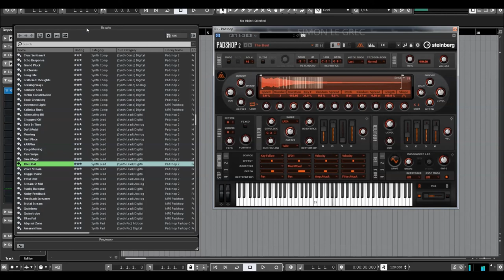Steinberg | Padshop 2 | Synth Lead Presets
Padshop 2 is a synthesizer plugin that has two audio engines – one being spectral and the other granular.  It works with the supplied audio samples which can be processed with the audio engines, modulation, and effects.

You can also load your own samples in either (or both) of the two engines.  With the newly added Spectral Oscillator you’re able to play a sample at any speed, position, direction and use any pitch.  Padshop 2 now also includes 100 new presets and samples, twelve new filter types, a new arpeggiator, enhanced modulation (with drag-and-drop) and several new effects.